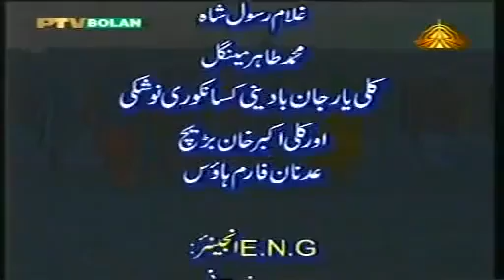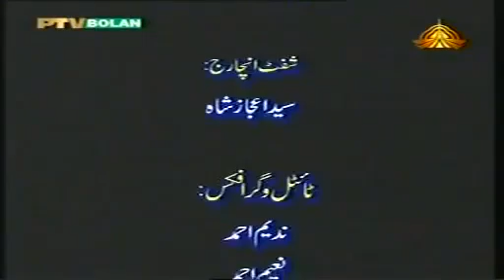BERAVI DRAMA HANKEN EPISODE 13